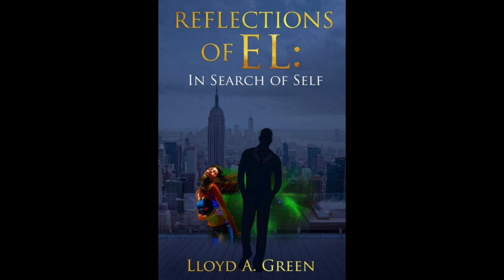Seven Deadly Sins? Reflections of EL Book Trailer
Young Dyllon lived with perpetual self-doubt, but as he grew up, he became an increasingly more comfortable player in the dancehall of life. As the lies and deceit mount, he meets the confident and optimistic Kelly. Despite heartbreaking trials, Dyllon is determined to hold on to the love of his life. Whether the task is possible also depends on the demons that sprang from the seven deadly sins.